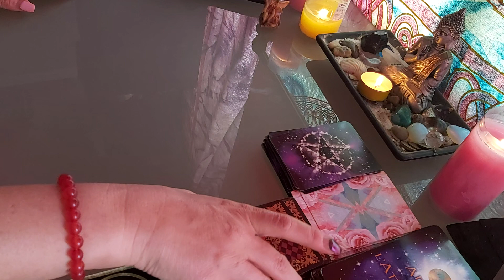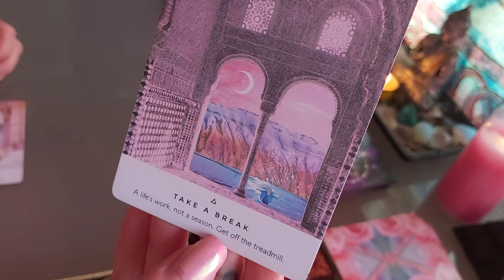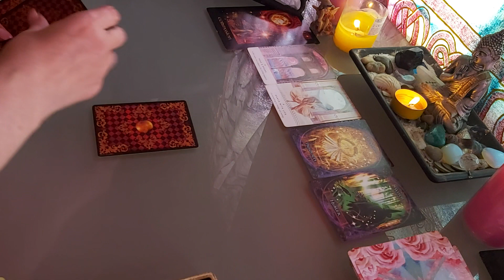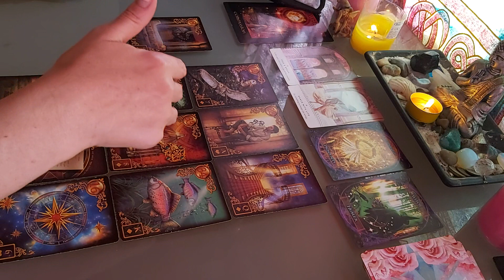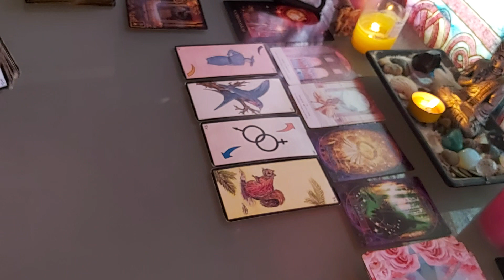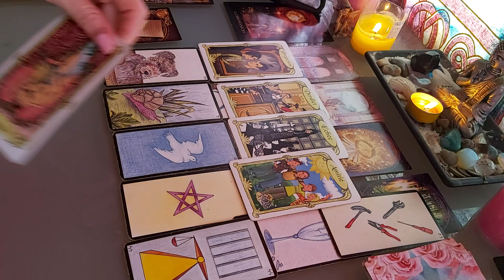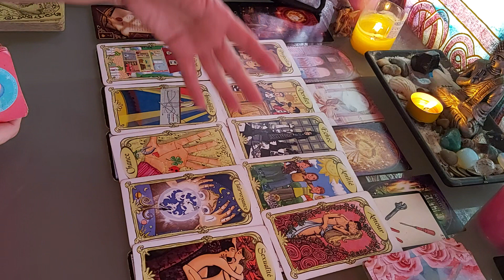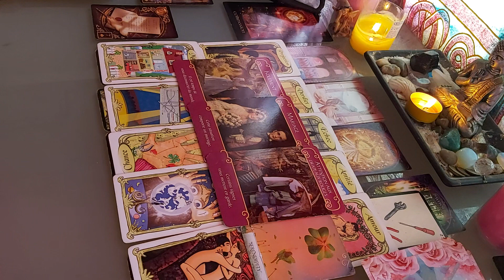🧿 GÉMEAUX MAI 2020 - Contrat arrive , vers un nouvelle activité 🧿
GÉMEAUX MAI 2020 - Un contrat, vers un nouvelle activité

TIRAGE GENERAL AVEC ORACLES ET DIFFERENTS TAROTS, POUR LE MOIS DE MAI 2020, POUR LES GÉMEAUX

AIDE POUR MA CAGNOTTE LEETCHI SI VOUS LE DéSIREZ